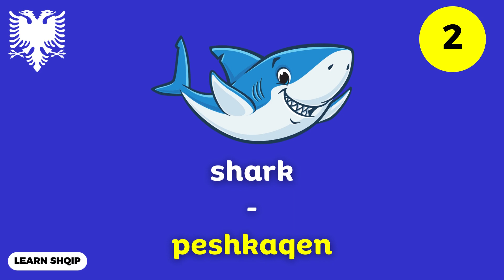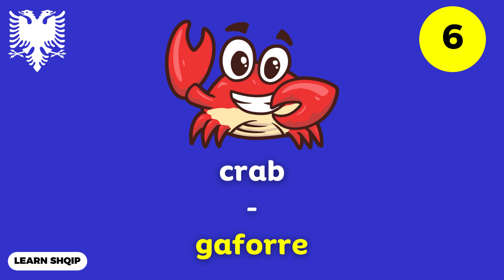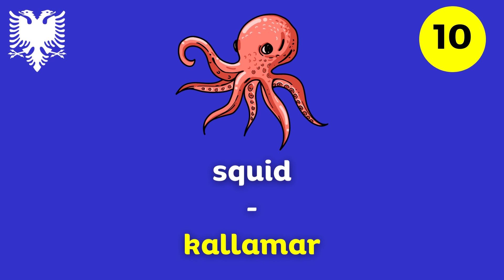Albanian For Beginners: Sea Animals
In today's video we share 10 sea animals name in Albanian with pictures.

This video will help you lots to enhance your vocabulary list.